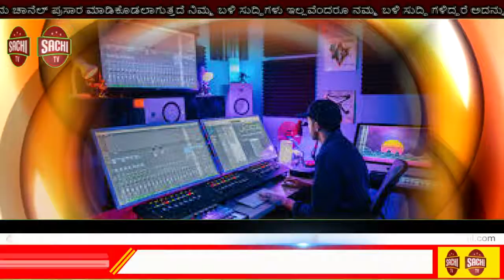ಬೆಳಗಾವಿ ಜಿಲ್ಲೆಯ ಅಥಣಿ ತಾಲೂಕಿನ ಕರ್ನಾಟಕ ರಾಜ್ಯ ರೈತ ಸಂಘ ಹಾಗೂ ಹಸಿರು ಸೇನೆ ವತಿಯಿಂದ ಬಳ್ಳಿಗೇರಿ ಗ್ರಾಮದಲ್ಲಿ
ಬೆಳಗಾವಿ ಜಿಲ್ಲೆಯ ಅಥಣಿ ತಾಲೂಕಿನ ಕರ್ನಾಟಕ ರಾಜ್ಯ ರೈತ ಸಂಘ ಹಾಗೂ ಹಸಿರು ಸೇನೆ ವತಿಯಿಂದ ಬಳ್ಳಿಗೇರಿ ಗ್ರಾಮದಲ್ಲಿ ವಿಜ್ರಂಭಣೆಯಿಂದ ಅದ್ದೂರಿಯಿಂದ ಉದ್ಘಾಟನೆ ಮಾಡಿ

 ಶಾಲು ದೀಕ್ಷೆ ನೀಡಿ ಪ್ರಮಾಣವಚನ ಬೋಧಿಸಲಾಯಿತು ಇದೇ ಮೂಲಕ ನೀವು ಪ್ರಾಮಾಣಿಕತೆ ನಿಷ್ಠೆಯಿಂದ ರೈತರಿಗೆ ಮತ್ತು ಅನ್ಯಾಯ ಆಗದಂತೆ ನೋಡಿಕೊಂಡು ರೈತರ ಸಲುವಾಗಿ ಧ್ವನಿಯೆತ್ತುವ ಎನ್ನುವ ಮೂಲಕ ಪ್ರಮಾಣವಚನ ಮಾಡಲಾಯಿತು

ರಾಜ್ಯ ಸಂಚಾಲಕರಾದ ಚೂನ್ನಪೂ ಜಾರಿ ಜಿಲ್ಲಾ ಅಧ್ಯಕ್ಷರಾದ ರಾಘವೇಂದ್ರ ನಾಯಕ್ ಜಿಲ್ಲಾ ಮುಖಂಡರಾದ ಎಂ ಸಿ ತಾಂಬೋಳಿ ತಾಲೂಕ ಅಧ್ಯಕ್ಷರಾದ ಪ್ರಕಾಶ್ ಪೂಜಾರಿ ಉಪಾಧ್ಯಕ್ಷರಾದ ಡಿ ಎಂ ನಾಯಕ್ ರಾಜು ಪೂಜಾರಿ ಕೃಷ್ಣ ಸಲಗರ್ ಗುಡ್ಡಾಪುರ್ ಗುರುಪಾದ ಮದನವರ ಬಾಬು ಜತ್ತಿ ಗ್ರಾಮದ ಯುವಕರು ಹಾಗೂ ಮುಖಂಡರು ಭಾಗಿಯಾಗಿ ಶಾಲು ದೀಕ್ಷೆ ಪಡೆದುಕೊಂಡಿದ್ದರು